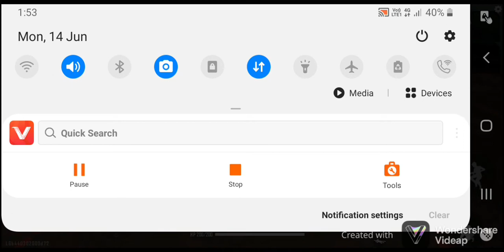17 June 2021